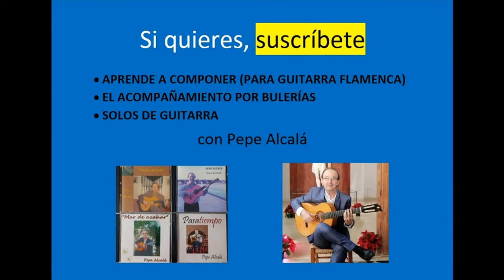Falsetas de Fandangos por MI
Unas falsetitas de Fandangos por MI-FA, por arriba, para que cojáis lo que os guste.